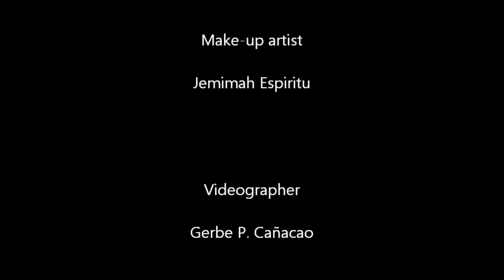In my Dreams.wmv